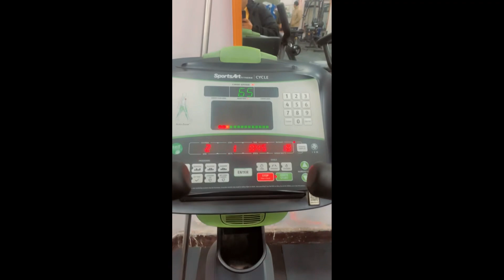Aaj kari Sarojni nagar se shopping or hua popat !!